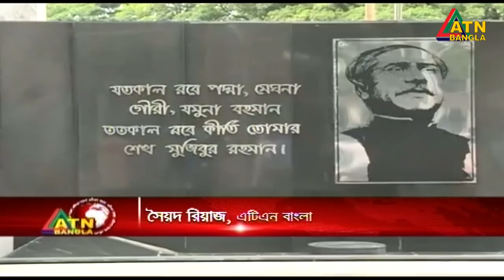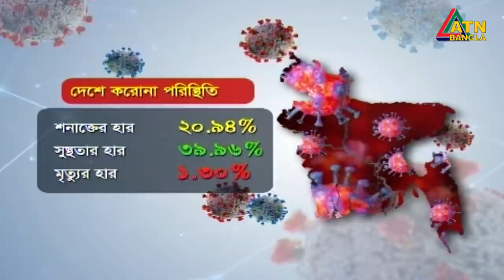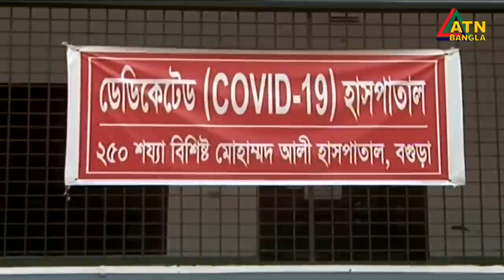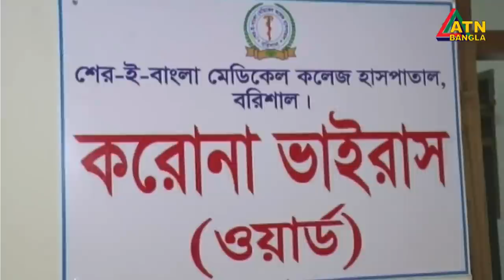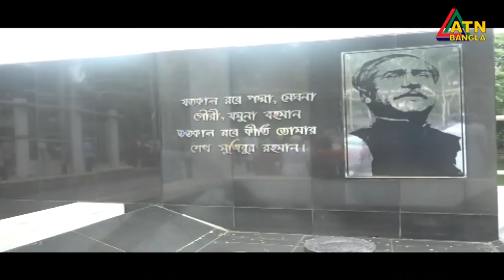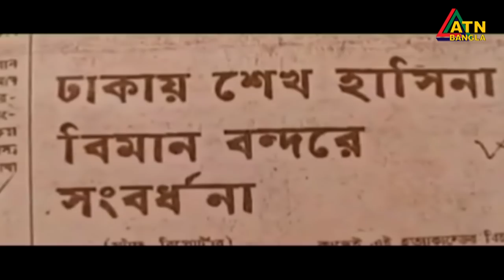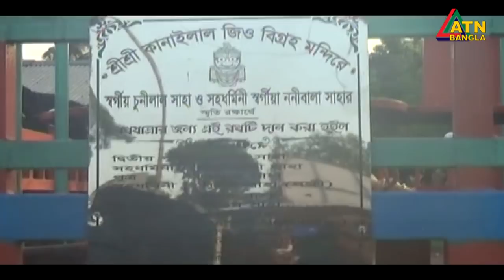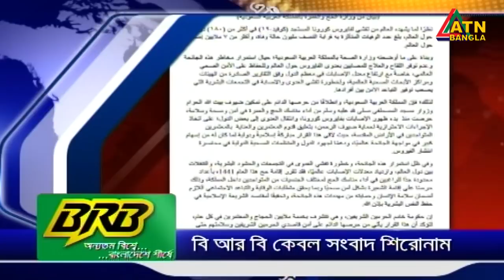এটিএন বাংলা সন্ধ্যা ৭টার সংবাদ । 23.06.2020 | ATN Bangla 07pm News